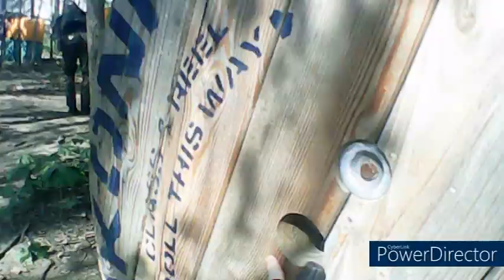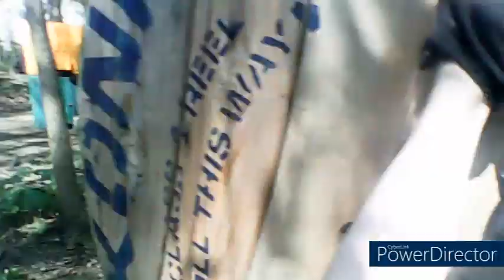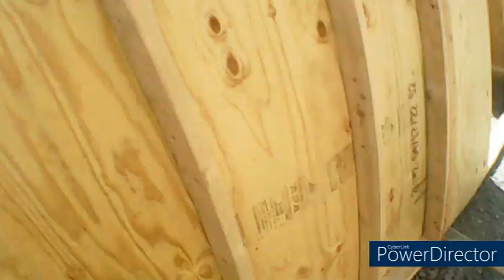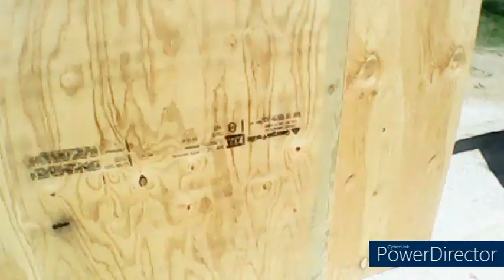Acs Night Game and Noob Day 2023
In this video at ACS Airsoft I met JetDesertFox, Unicorn Leah, and Airsoft Alfonse for ACS's second Noob Day Event.